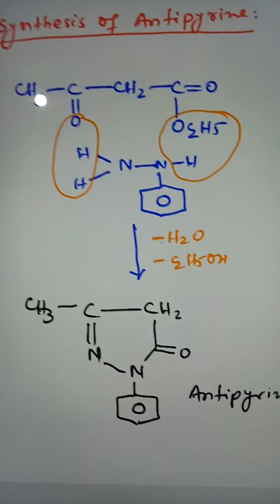Application of Ethyl Acetoacetate